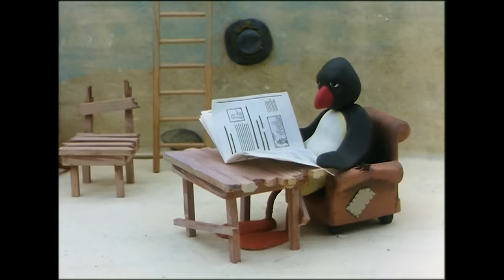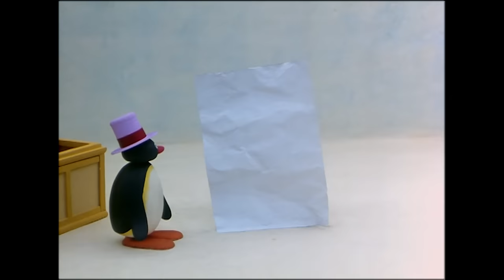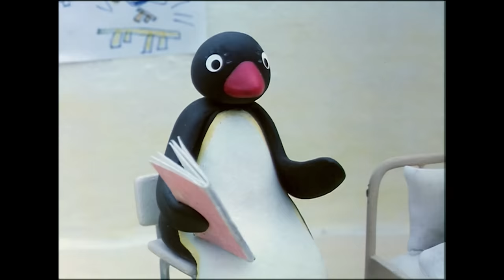Best Episodes from Season 2 | Pingu - Official Channel | Cartoons For Kids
Enjoy the best moments from season 2 of Pingu!